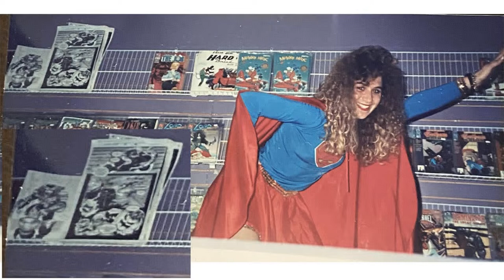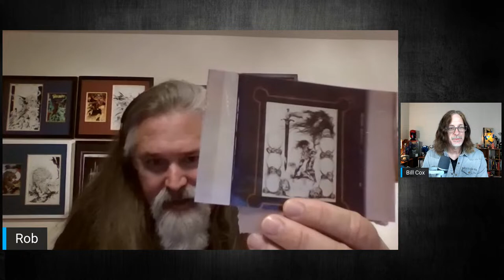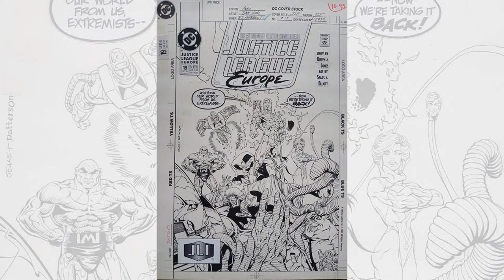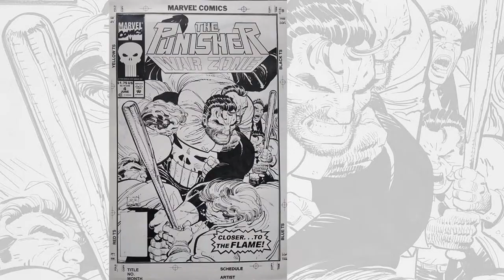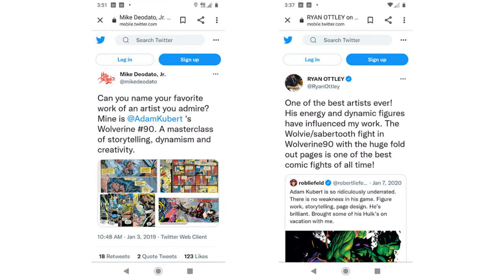Comic Art LIVE: Episode #114 - Interview with CAF Collector Wolvie Fan Rob